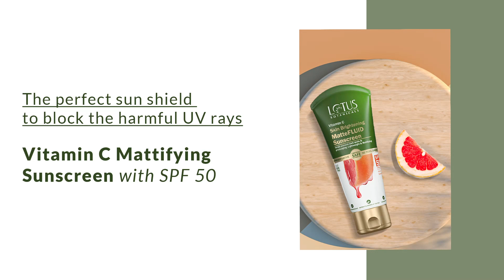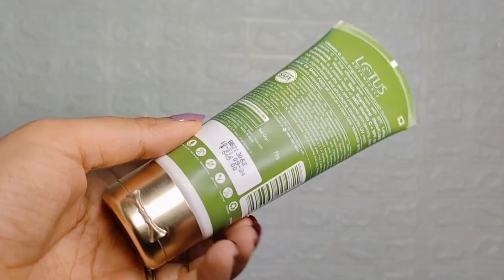Your summer skincare companion | Lotus Botanicals Vitamin C Skin Brightening MatteFLUID Sunscreen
Lotus Botanicals presents the revolutionary The Vitamin C Skin Brightening MatteFLUID Sunscreen! Crafted with the goodness of Vitamin C, it protects your skin from sunburns, suntan and other harmful effects of the ultraviolet rays.

This sunscreen also strengthens your skin barrier and reverses the damage caused over the years.

Paraben-Free | Silicon-Free | Mineral Oil Free | Anti-Pollution | pH balanced | Cruelty-Free | 100% Vegan | Recyclable